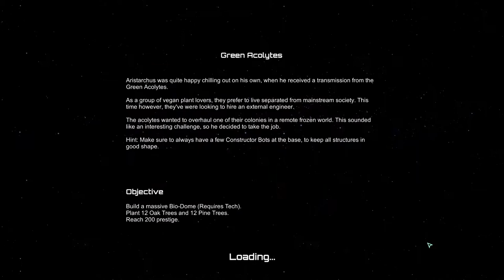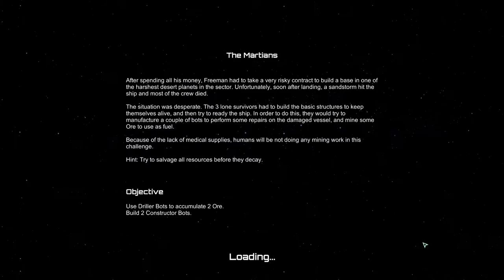Planetbase - Colony Builder - The Freeman Chronicles - No commentary gameplay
I play the challenges named the Freeman Chronicles. Those are new to me, they weren't ingame when I originally played the game. They focus on colony robotization.

Freeman Chronicles - Timestamps:
Solitude: 00:00:00
Green Acolytes: 01:14:33
The Martians: 02:32:38

Hi, I'm Michael. I'm quite smart and very thorough. For me, the game always comes first, no laughing or screaming. My primary objective is to get the job done. It will help the channel to grow.

Guide a group of space settlers trying to establish a base on a remote planet. Grow food, collect energy, mine resources, survive disasters and build a self-sufficient colony in a harsh and unforgiving environment.